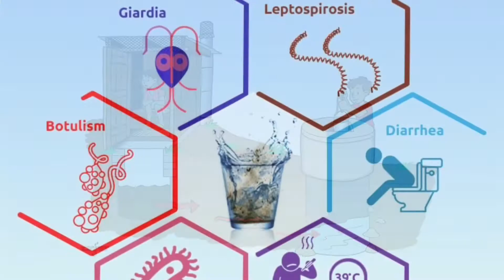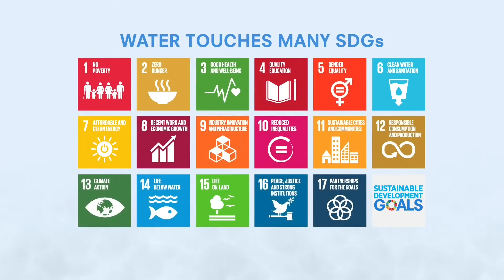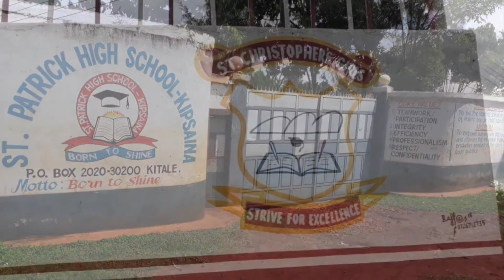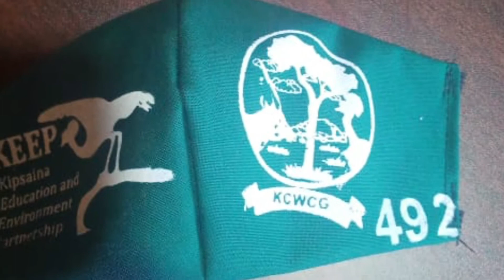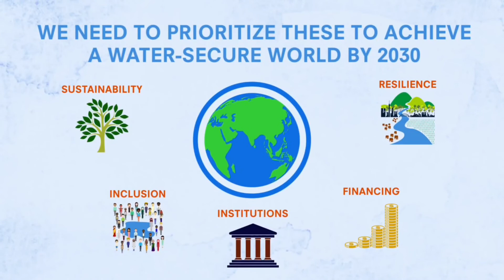KIPSAINA WASH PLUS FINAL VIDEO